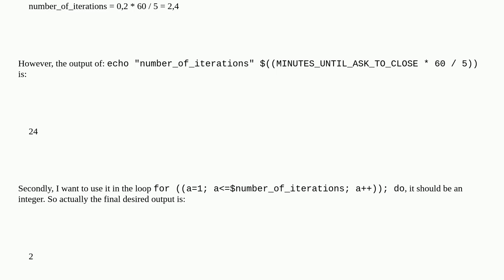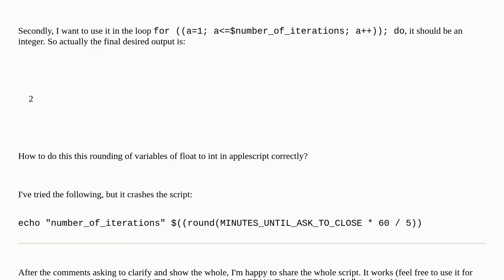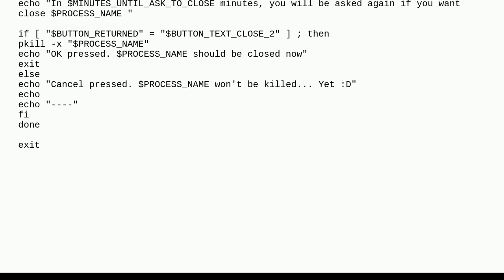Apple: convert or parse float to int in bash script fails in several ways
convert or parse float to int in bash script fails in several ways

A special thanks goes out to the community

  command-line bash